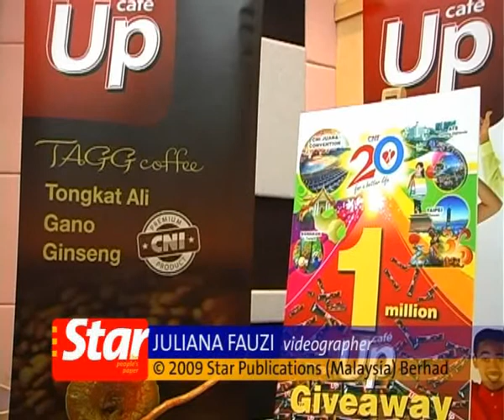Ong: Safe travel initiatives for CNY rush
Transport Minister Datuk Seri Ong Tee Keat says the Road Safety Department and KTMB will be announcing crucial initiatives in the run-up to the homecoming rush for the coming Chinese New Year.